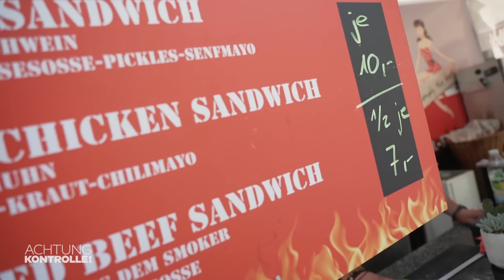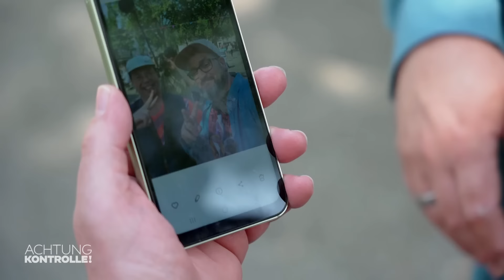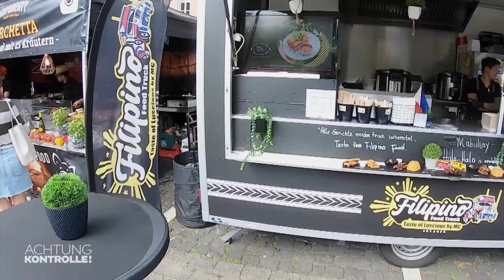"Prädikat Maulsperre?" 😆 Riesen-Sandwich mit Riesen-Genussfaktor! | Achtung Kontrolle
Foodtester Markus Grimm ist heute beim Streetfood-Festival in Moers. Zuerst zieht es ihn zum Stand mit Riesensandwiches, belegt mit Fleisch aus dem Smoker.